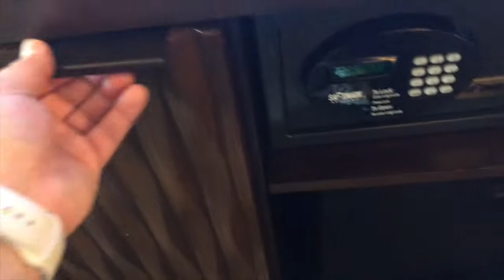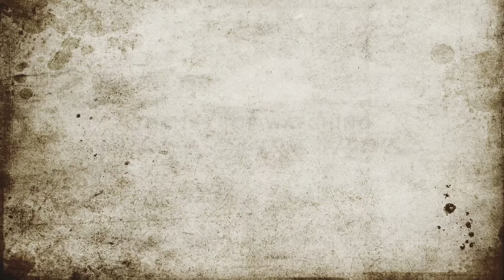Gaylord Texan Resort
We just could not take it anymore and decided on a weekend getaway to the Gaylord Texan Resort. It was a lot of fun and very relaxing, we even stayed an extra day.

We stayed in room 8135 which is a balcony room overlooking the interior of the resort. I highly recommend because at night, the place comes alive with music and we had fun just sitting on the balcony people watching.